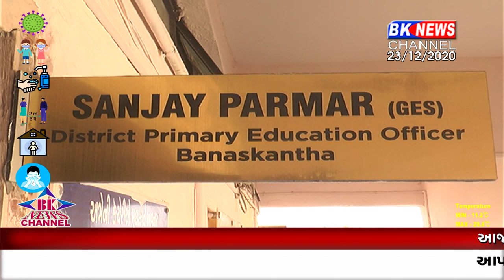રાઇટ ટુ એજ્યુકેશન કેમ બની રહ્યું છે ગરીબ વિધાર્થીઓ માટે ફાયદાકારક...?